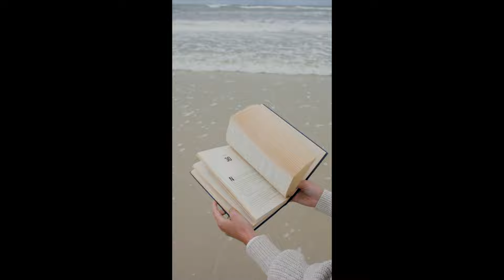Sento Bazzoni Fadda Pitzalis